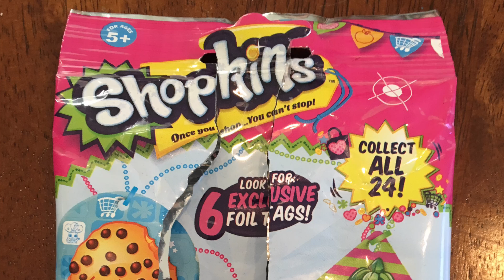Shopkins Fashion Tags Unboxing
Sidney, Mary and Bella open up some Shopkins Fashion Tags. Each bag contains a Shopkins figure, a necklace and a sticker. Cool stuff!